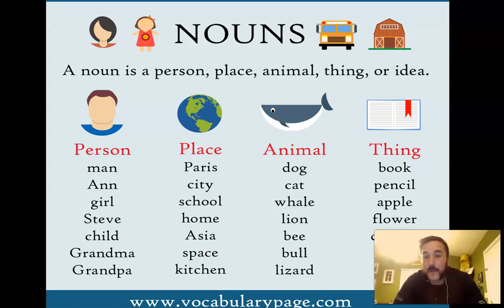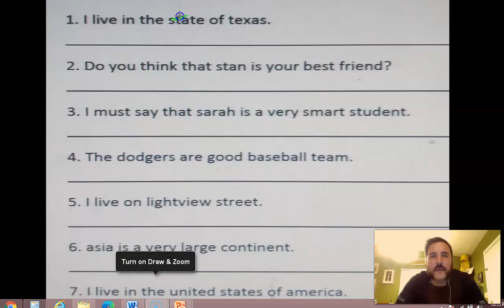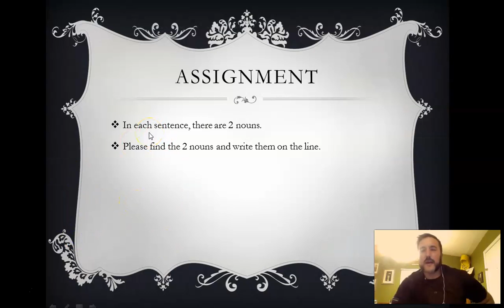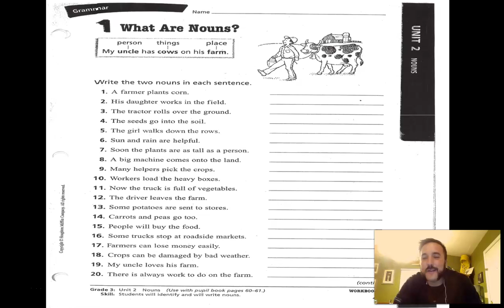8 7 Day 3 Nouns